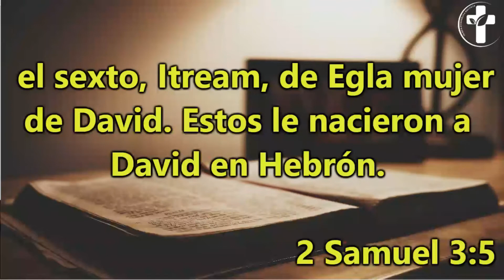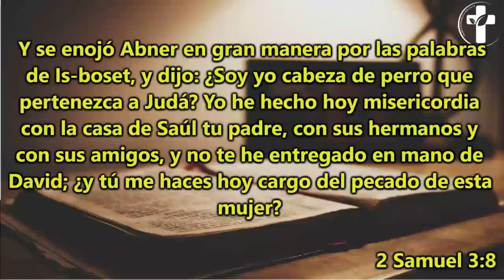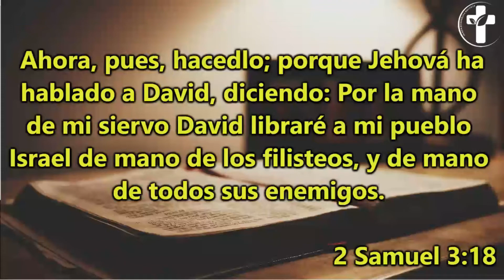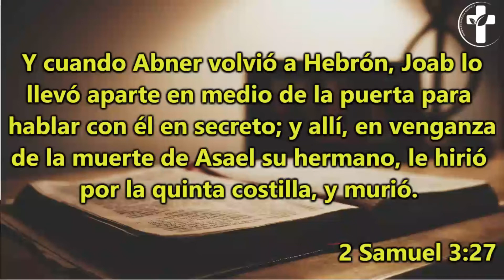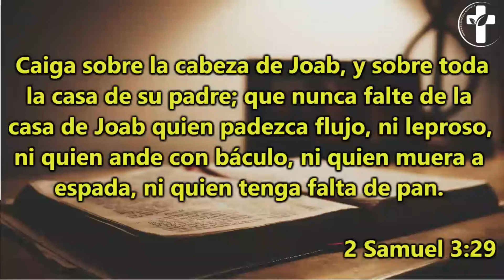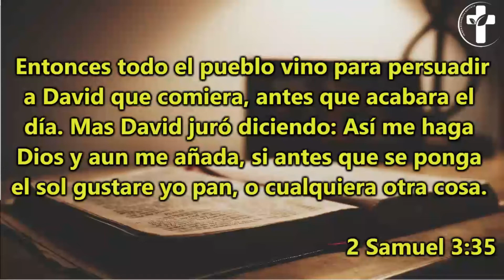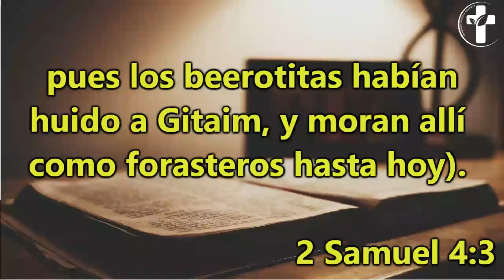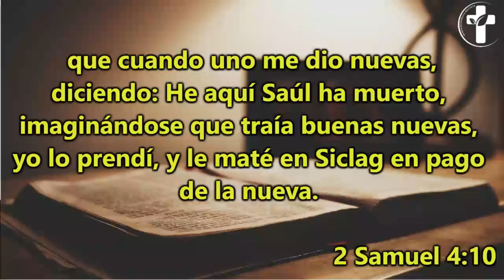Día 137 - Lectura bíblica en dos años